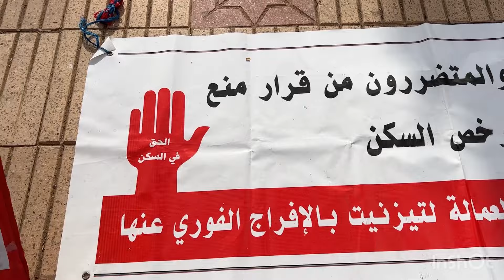ياربي تصبرني مع هدا الناس 🙄